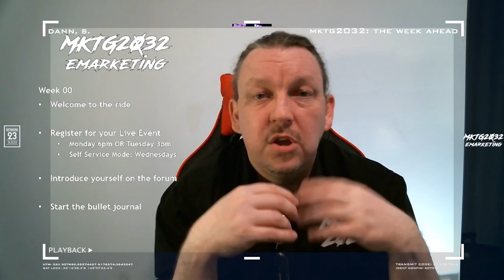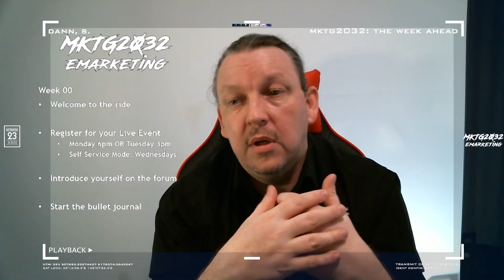MKTG2032 Week00 The Week Ahead